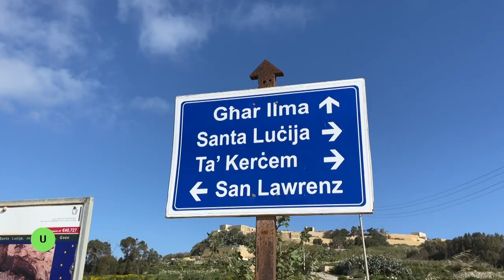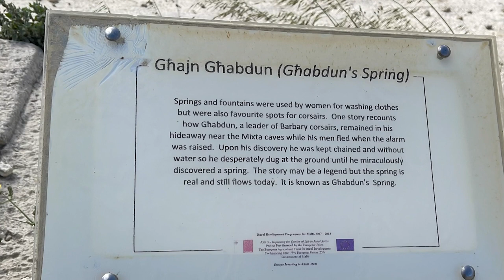Cave Hunting in Gozo | S3 EP: 26, part 1 | The Local Traveller with Clare Agius | Malta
Join Clare as she treks through Gozo's countryside with Mario and Domenic from Experience Adventures & More, on the hunt for some of Gozo's most impressive caves and views.

Credits:

Guests:
- Mario Scerri
- Domenic Cache

Photography:
- Fabian Mizzi
- Noel Pace

Research:
- Heritage Malta
- Clare Agius
- Fabian Mizzi
Director: Fabian Mizzi

Special Thanks:
- Experience Adventures & More
- Gozo Stables Horse Riding